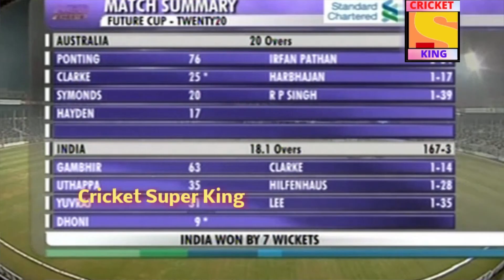Gautam Gambhir Won For India In Only T-20 Against Australia | Gautam Great Knock Against Aussie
Hi

About This Video :

Like he's done on each of those occasions, Gambhir set the agenda in an emphatic manner, partnering Robin Uthappa and Yuvraj Singh in rollicking stands. Gambhir cut loose with a fearlessness that was missing in some of the 50-over games. The dance down the track was a regular feature but the chiselled square-cut was the sight of the evening.

MATCH DETAILS

Brabourne  Stadium, Mumbai
Toss Australia, elected to bat first
Series Australia tour of India
Season 2007/08
Player Of The Match Gautam Gambhir

Match number T20I no. 47
Match days 20 October 2007 - night(20-over match)
T20I Debut Murali Kartik
Umpires  Amiesh Saheba  India
                 Suresh Shastri    India
TV Umpire India  GA Pratapkumar
Reserve Umpire India P Prakash
Match Referee England  Chris Broad
MATCH NOTES

Australia innings

 * Australia: 50 runs in 5.2 overs (33 balls), Extras 1
 * Australia: 100 runs in 12.3 overs (76 balls), Extras 3
 * RT Ponting: 50 off 34 balls (10 x 4)
 * 3rd Wicket: 50 runs in 36 balls (RT Ponting 28, A Symonds 20, Ex 2)
 * Australia: 150 runs in 18.1 overs (111 balls), Extras 8

Innings Break:
 Australia - 166/5 in 20.0 overs (MJ Clarke 25, BJ Haddin 5)

India innings

# India: 50 runs in 4.6 overs (33 balls), Extras 9
# 2nd Wicket: 50 runs in 27 balls (G Gambhir 25, RV Uthappa 21, Ex 4)
# India: 100 runs in 9.6 overs (65 balls), Extras 15
# G Gambhir: 50 off 40 balls (5 x 4, 1 x 6)
# India: 150 runs in 16.3 overs (107 balls), Extras 22
# Twenty20 International Scorer: Binoy George

India won by 7 wickets (with 11 balls remaining)